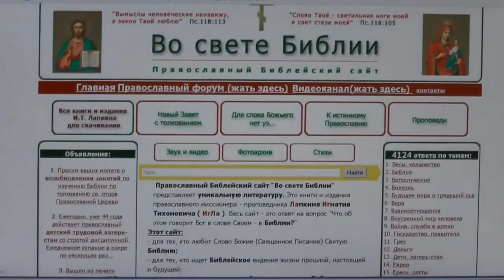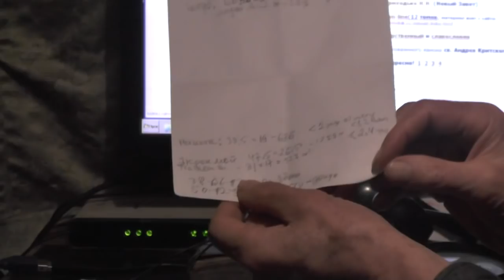Сарра же не призналась, а сказала: я не смеялась Ибо она испугалась. Быт.18:15. 01.03.2017